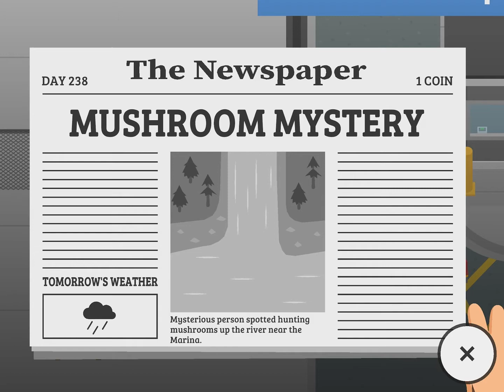Port job | Sneaky Sasquatch | pt.6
Hi Katty crew I love making these sneaky Sasquatch videos I hope you all enjoy